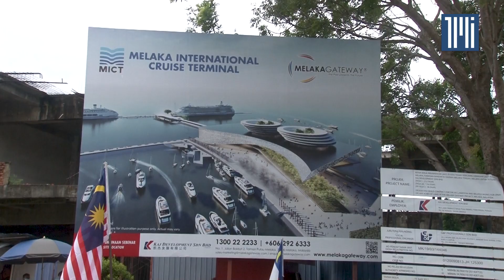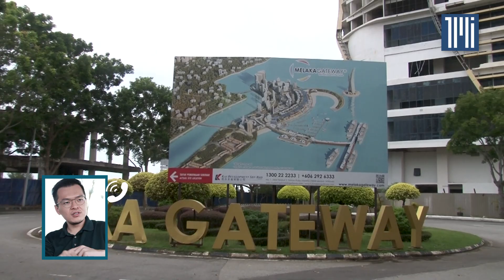Residents threaten legal action if no answers forthcoming on Malacca Gateway project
[FULL STORY]

Residents from the Portuguese Settlement in Bandar Hilir will continue to seek the status of the Malacca Gateway project that has affected their livelihood.

They are urging the authorities to explain the approval of the project and ensure that the developer provides the environmental, social and heritage impact assessment reports.

The residents from the historic village will also seek legal action if all else fails.